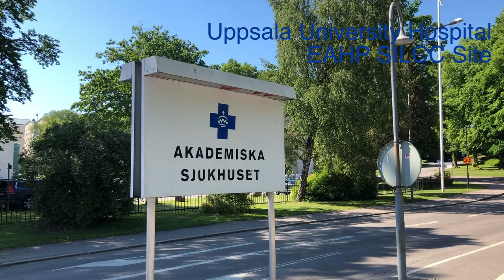COVID-19 initiative | Uppsala University Hospital in Sweden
The hospital pharmacy team of the University Hospital in Uppsala (Sweden) shares how it solved a serious drug shortage problem of sterile water for irrigation by tapping locally produced water for dialysis in infusion bags and using that water to moisturize ventilator air in the treatment of COVID-19 patients.